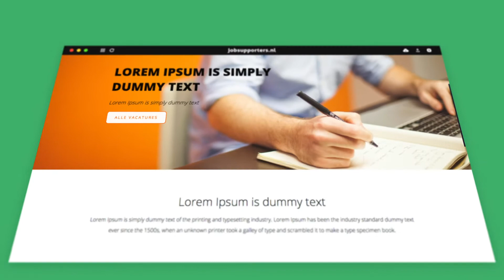Demo_Day Pitch Jobsupporters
Waarom je tijdens Demo_Day Online de demo talk en de demo spot van Jobsupporters moet bezoeken? Dat zie je in deze korte pitch.

Bezoek donderdag 11 juni Demo_Day Online en ontdek tooling voor jouw recruitment, arbeidsmarktcommunicatie en emplyer branding van 33 verschillende leveranciers. Meld je gratis aan op